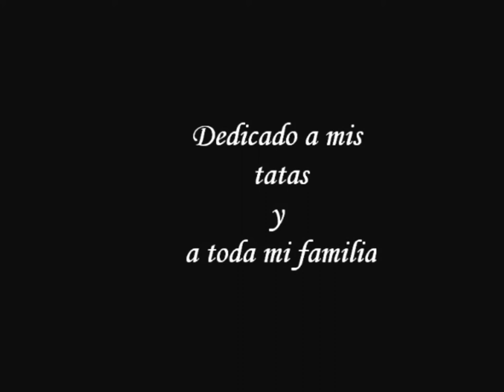Familia Fuenzalida del Bicentenario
Arriba la familia!